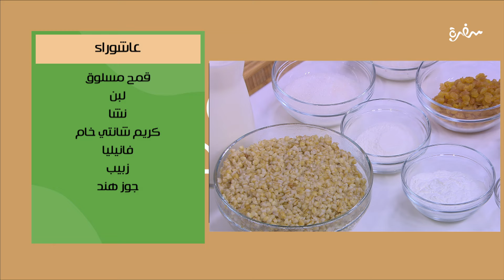عاشوراء - مناقيش مشكلة | عيش وملح | حلقة كاملة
طريقة عمل عاشوراء - مناقيش مشكلة  مع الشيف توتا مراد في عيش وملح | 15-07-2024